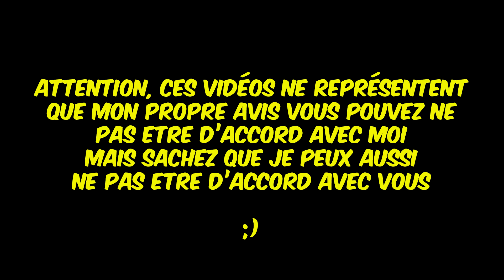Première Écoute Single - Rap Torse Nu (Ol Kainry)